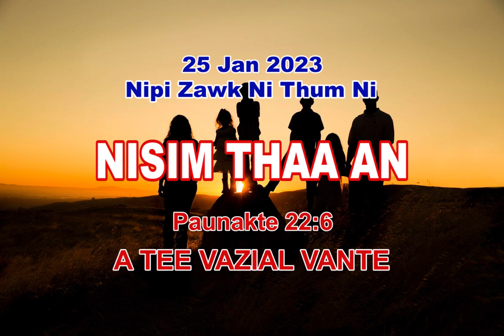25 Jan 2023, NISIM THAA AN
2023 Kum January tha
NISIM THAA AN sim
Rev. Salai Khai Dou Pau
Rev. Ruth Dim Kaang
Translated by Rev. Dr. Vungh Lian
Recorded and Edited by Rev. Vum Khat Pau